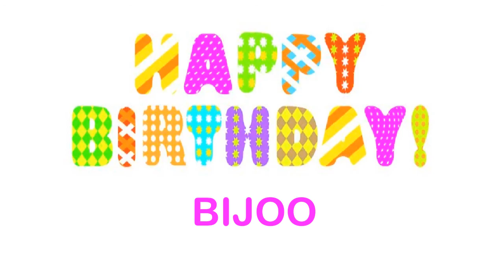Bijoo Wishes & Mensajes - Happy Birthday